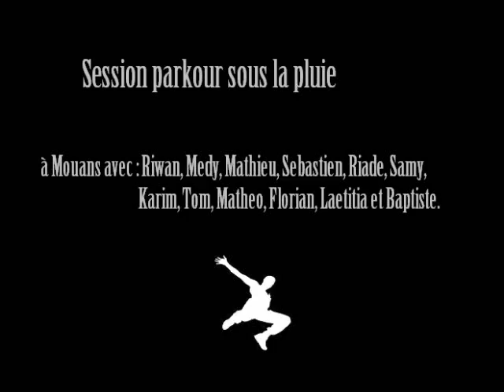Parkour avec l'omaj alsh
Un petit parcours d'initiation sous la pluie pour les jeunes de l'alsh de paques 2009, menés tambour battant par un baptiste en grande forme